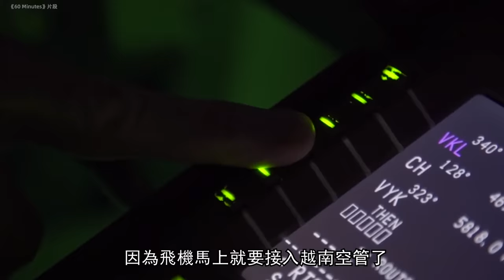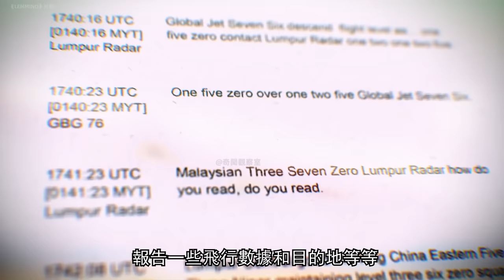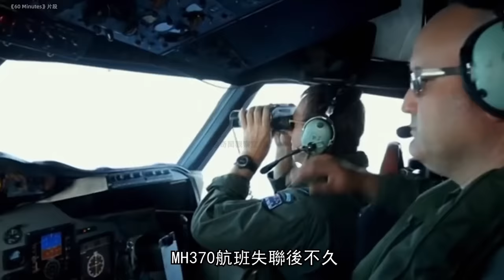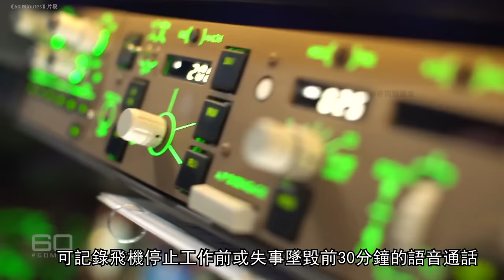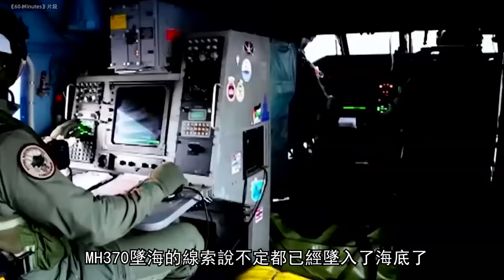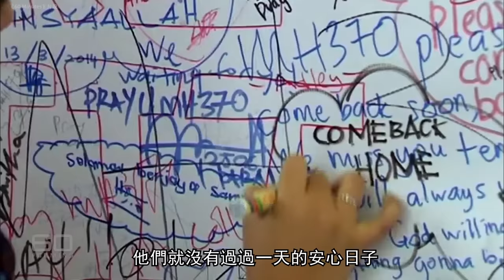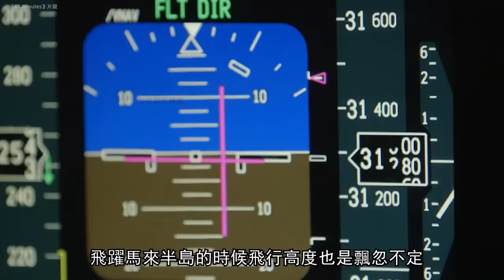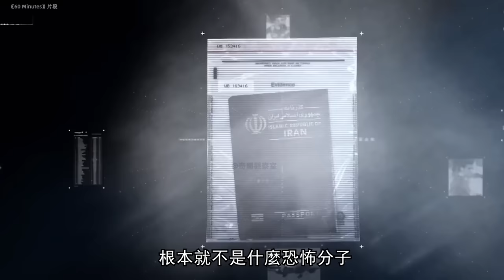【MH370空難】6年前，馬航MH370究竟發生了什麼？航空史上最神秘的失蹤事件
關於馬航當年的一幕幕慘劇現如今依舊曆歷在目，這是一場誰都不願意見到的悲劇，也是一場近代最為神秘的謎題，這起震驚世界的事情發生在2014年，一架從吉隆坡起飛的波音777飛機在飛行了39分鐘之後，突然間與地面失去了聯繫，失聯後的飛機作出了超高空飛行，轉體270度等一系列詭異的動作，之後就消失在了茫茫大海，事後曾有27個國家或地區參與尋找，但最終還是一無所獲，這架飛機有著一個讓無數人無法忘懷的名字-馬航MH370